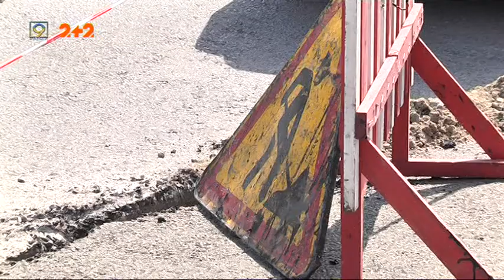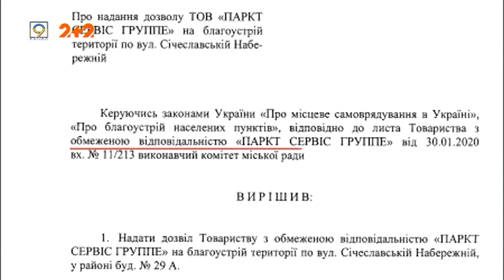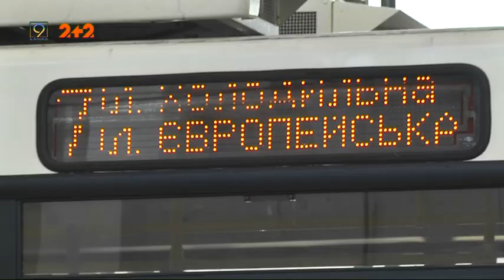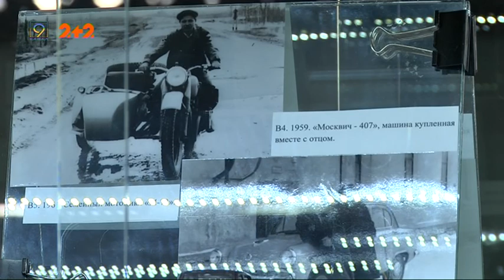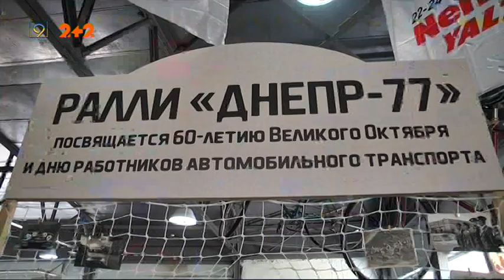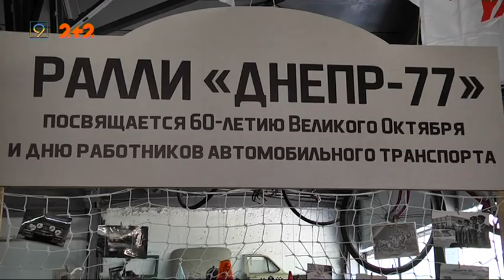Випуск новин за 6 липня || Дніпро, 9 канал